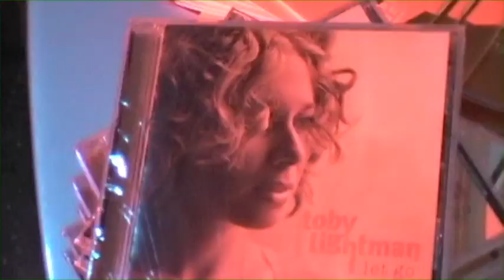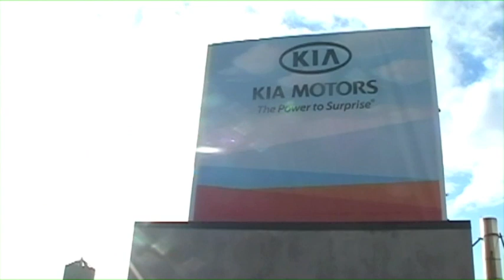Kia Motors Media Reception 2010 with HD Radio Technology and Last.FM/Discover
Kia Motors hosted its 2010 Media Reception at the NY Auto Show where they showed off the 2011 KIA Sportage. HD Radio Technology and Last.FM/Discover were there to celebrate and brought Toby Lightman, NY singer/songwriter, to entertain the crowd. Check out the video to see how it went!